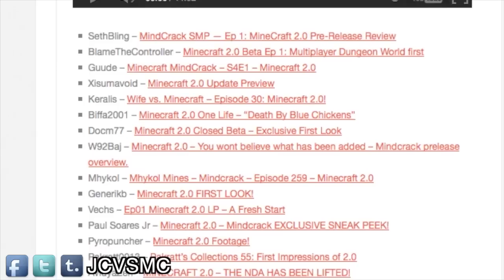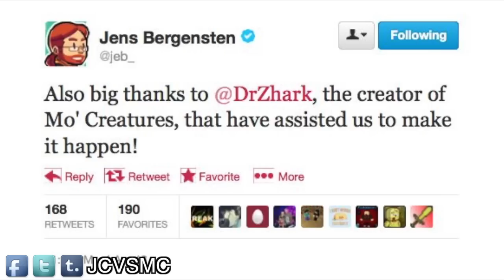JC'S MINECRAFT SHOW 06/04/13 (333) - Horses in 1.6! Joke 2.0 Client! Animations & City of Love!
In today's episode we talk about 2.0!? and also horses in 1.6! featuring videos Easter in minecraft, with skeleton encounter, anime parody and City of Love map trailer!

JC's MINECRAFT SERVER!

~ Today's Links ~

~ Credits ~
Introduction made by MrMadMinecraft
♪ Show Intro and Outro music is "Dropping out of School" by Brad Sucks @
♪ General Background Music is "Piano 2" by C418 from the MINECRAFT OST